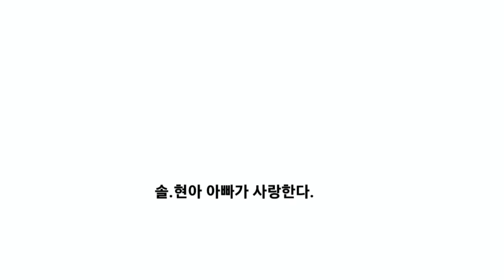사람이 화성에 갈 수 있을까?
1969년, NASA는 최초로 사람을 달에 보냈습니다. 아폴로 11호는 인류 사람이 화성에 갈 수 있을까?

1969년, NASA는 최초로 사람을 달에 보냈습니다. 아폴로 11호는 인류 역사상 처음으로 다른 세계에 발을 내디딘 것 입니다. 그 이후로 많은 사람들이 화성에 발을 디딜 목적으로 우주 여행의 꿈을 꾸고 있습니다.

NASA와 전 세계 우주 기관은 수십년 동안 인간을 화성에 착륙시키는 데 필요한 기술을 개발해 왔습니다. 1969년 처음 달에 착륙했을 때 보다, 오늘날 기술이 더 발전했기 때문에, 화성에 이미 착륙 했어야 하는 것처럼 보입니다.

그러나 화성은 도달하기에 어려운 세계 입니다. 달은 지구 바로 옆에 있는 반면, 화성은 상대적으로 가까이 있지만 수백만 마일 떨어져 있습니다. 화성에 도달하려면 한 달 이상이 걸립니다. 공허한 우주 공간에 있기에 상당히 오랫 시간이며, 만약 잘못되어 되돌아 가야 한다면 거의 불가능 합니다.

화성으로의 여정도 중요 하지만, 표면에 착륙하는 것은  더 어려운 임무 입니다. 화성에 로버를 착륙시키는 방법은 충격을 줄이기 위해 낙하산과 에어백으로 로버를 덮는 방법을 사용 했습니다. 그러나 이 방법은 사람에게는 적용 할 수 없습니다. 화성 표면에 로켓을 물리적으로 착륙시켜야 할 것입니다. 로켓 착륙은 어려울 뿐더러, 충분한 실험도 하지 못했습니다.

로켓이 아닌 착륙선이 사용된 달 탐사와 달리, 화성은 중력 때문에 물체를 표면에서 들어 올리는 것은 불가능 합니다. 화성의 첫 인간이, 귀향을 하려면 로켓을 사용해야 할 것 입니다.

화성에 도달한 최초의 인간은 오랜 기간 동안 머물러야 하는데, 이는 화성 환경에서 사는 법을 배워야 할 것 입니다.

화성의 표면 온도는 섭씨 20도에서 영하 100도까지 떨어져 심하게 변동 합니다. 대기는 너무 얇아서 보호 장치 없이 지표면을 걸을 수 없으며, 자기장이 없어 태양 복사가 지구보다 훨씬 더 나쁩니다. 화성의 낮은 중력은 근육과 뼈에도 영향을 미칩니다.
이러한 문제 외에도 화성의 먼지 폭풍에서도 살아 남아야 합니다.

화성의 가혹한 환경에서 살아 남으려면 인간을 보호하도록 설계된 서식지를 개발 해야 합니다. 화성의 용암 동굴을 이용하면 생존 가능성이 높아 집니다. 이는 방사선과 먼지 폭풍으로부터 보호해 줄 것입니다. 용암 동굴에서 살면 우주 비행사가 환경 보호를 위해 서식지를 개발하는 데 너무 많은 시간을 할애하지 않아도 됩니다.

화성에 가는데 어려움이 있음에도 불구하고, NASA는 궁극적으로 인간을 화성에 보낼 계획이며, 향후 20년 안에 일어날 것 입니다. NASA의 현재 계획은 2030년대 말이나 2040년대 초에 최초로 인간을 화성에 보내려고 합니다. 그것이 현재 시간표이지만 NASA가 얼마나 많은 자금을 받는지에 다릅니다. NASA의 화성 프로젝트는 시간이 지남에 따라 점차 감소하고 있으며, 화성에 대한 인간의 임무는 나중으로 미뤄지고 있습니다.

The Trip to Mars
Engineers on Earth keep close tabs on the mission during cruise. Major activities include:
Checking spacecraft health and maintenance
Monitoring and calibrating the spacecraft and its onboard subsystems and instruments
Performing attitude correction turns (slight spins to keep the antenna pointed toward Earth for communications, and to keep the solar panels pointed toward the Sun for power)
Conducting navigation activities, such as trajectory correction maneuvers, to determine and correct the flight path and train navigators before atmospheric entry. The last three correction maneuvers are scheduled during approach.
Preparing for entry, descent, and landing (EDL) and surface operations, a process which includes tests of communications, including the communications to be used during EDL.
The mission is timed for launch when Earth and Mars are in good positions relative to each other for landing on Mars. That is, it takes less power to travel to Mars at this time, compared to other times when Earth and Mars are in different positions in their orbits. As Earth and Mars orbit the Sun at different speeds and distances, once about every 26 months, they are aligned in a way that allows the most energy-efficient trip to Mars.
역사상 처음으로 다른 세계에 발을 내디딘 것 입니다. 그 이후로 많은 사람들이 화성에 발을 디딜 목적으로 우주 여행의 꿈을 꾸고 있습니다.